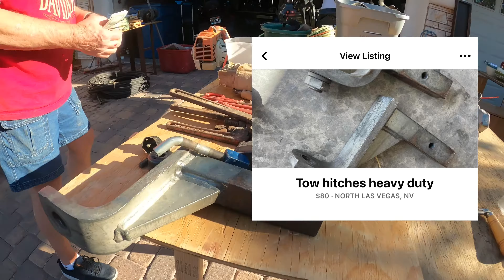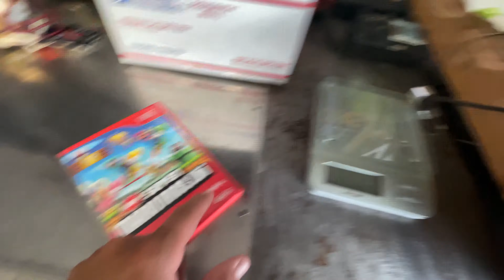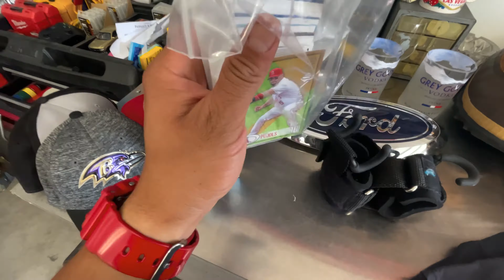200 dollar Funko Pop for only 3 bucks?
eBay store

I appreciate everyone for even taking the time to be reading this!
Join me on my journey of reselling as I try my best to show you how to make extra money doing what I love for fun.